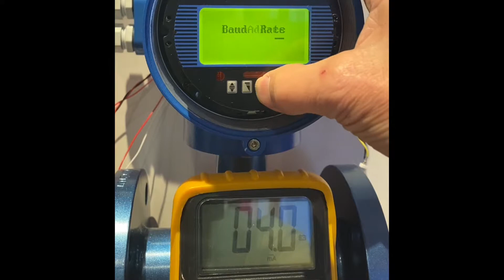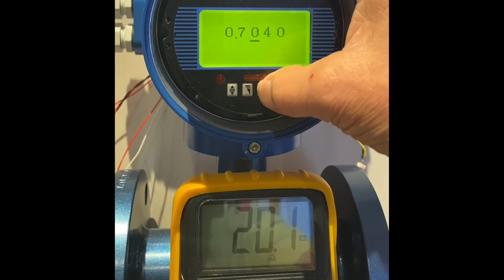How to Simulate 4 20 mA in the MAG Meter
We show how to simulate the 4-20 mA output signals on the TacticalFlowMeter MAG meter series for the purpose of validating connection with your PLC.

Simulating and validating the 4-20 mA output using the User Interface with 03210is detailed below. You may ALTER these values (AnalogZero and AnlgRange) using 03210 and they will revert when you exit.

Note the 4-20 mA output for this meter is POWERED by the meter. DO NOT connect to a PLC that provides 24 VDC. Connection is made to the 4-20 mA signal using a reading mode just like a Fluke Meter configured to read 4-20 mA DC. The MAG meter provides the 24 VDC for outputting the value to the INPUT of your PLC. Every PLC has the ability to be configured to read this type of 4-20 mA output. (Note: From the main menu the AnalogZero is 49 hits of the UP arrow.) (ADJUSTMENT of the 4-20 Output drive is attained using secret password of 19818 and is risky to use.)

 Tactical Flow Meter MAG Meter Specifications.

Electrode Material: 316L SS
Wetted Materials Teflon, 304 SS, & 316 SS
Flow Body Material 304 SS
Flow Velocity .01 - 15 m/s Nominal 0 - 3 m/s
Accuracy: +/- 0.5% of reading in water.
Repeatability of +/- 0.15% of reading
1/2" to 4" 150# ANSI flange connections, up to 8" available.
LCD Display
Temperature:
Liquid/Gas: 14°F (-10°C) to 350°F (180°C)
Ambient: 14°F (-10°C) to 140°F (60°C)
Power Requirement: 24 VDC  20 Watts maximum;
Output signals: Modbus RTU, 4–20 mA, and 0-10 KHz for flow rate indication
Digital communications: Modbus RTU
Proof Pressure 1.6 MPa, 230 PSIG.
Display: Flow rate, Flow rate 0-100%, and total flow
Wiring connection to enclosure size: M20 x 1.5
Factory Final QC Test Certificate
Integral Electronics
Electronics Enclosure: IP65
Magnetic flow meters (MAG flow meters) are volumetric flow meters that operate without any moving parts and are ideal for potable water and wastewater applications as well as ideal for any conductive or water based clean or dirty fluid.  Magnetic flow meters will generally not work with hydrocarbons, distilled water, and many non-aqueous solutions as they require a conductive fluid of 5 microSiemens/cm minimum.